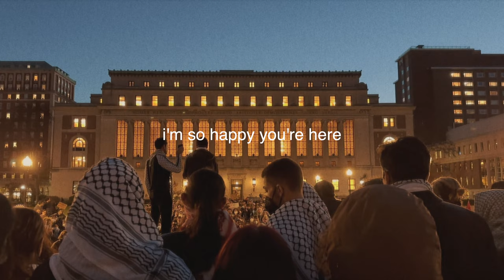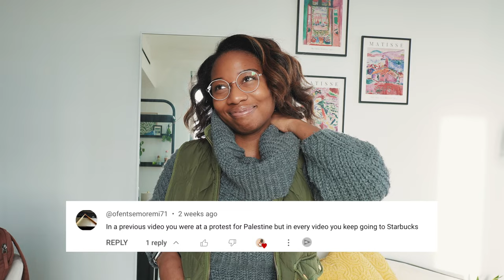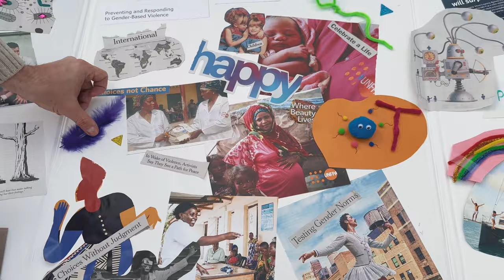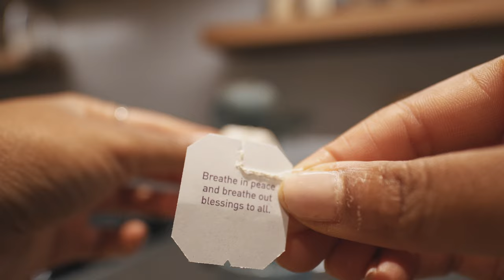day in the life of a united nations intern + palestine protests at columbia (nyc vlog)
hello my loves! merry christmas! in today’s video i have a unitednations retreat in newyorkcity! i had so much fun but the commute was killer. we also spend some time opening up the advent calendars i got for christmas 😊 this vlog is short & sweet but i have a lot more christmas videos filmed and hoping to post them all before the new year!